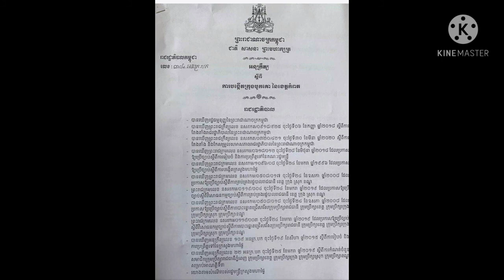ទីបំផុត ! រាជរដ្ឋាភិបាល ចេញអនុក្រឹត្យបង្កើតក្រុងបូកគោ នៃខេត្តកំពត ដោយកាត់យកឃុំចំនួន៣ ពីស្រុកទឹកឈូ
Finally!  Royal Government issues sub-decree to establish Bokor city of Kampot province by removing 3 communes from Teuk Chhou district